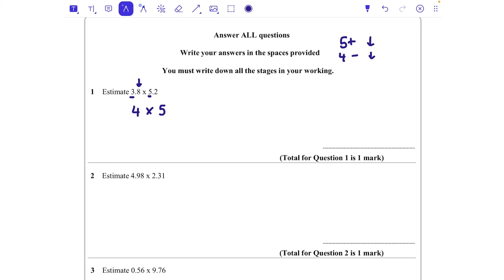Estimating Calculations | Estimate | GCSE Maths Revision | Higher and Foundation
Revision question booklet and walkthrough of Estimating Calculations
@hannahkettlemaths on TikTok, YouTube and Instagram